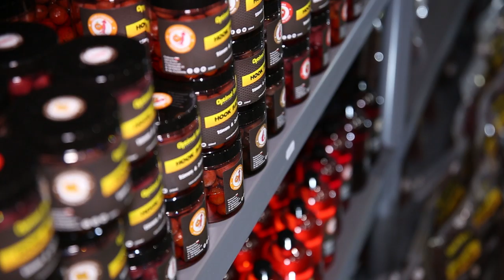Optimal Baits - producent przynęt karpiowych // Przegląd nowości Rybomania 2019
Podczas tegorocznych targów Rybomania 2019 w Poznaniu, swoją premierę miały produkty karpiowe marki Optimal Baits. Poprosiliśmy właściciela firmy o kilka słów o nowej firmie. Zapraszamy do zapoznania się z ofertą na